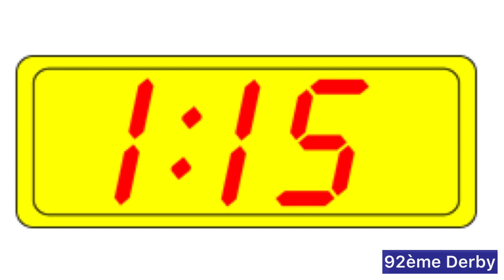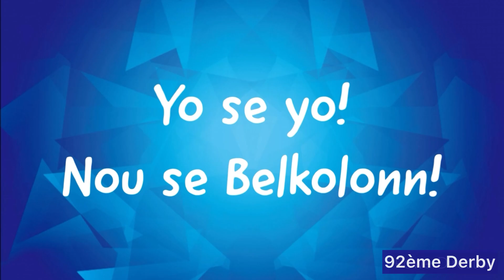92ème derby Saint-marcois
Spot du match
Tempête FC vs Baltimore SC